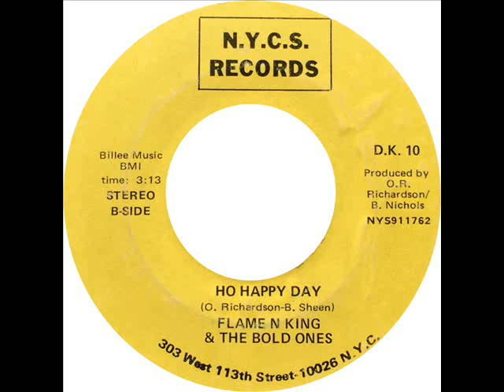Flame N King and the Bold Ones - Ho Happy Day